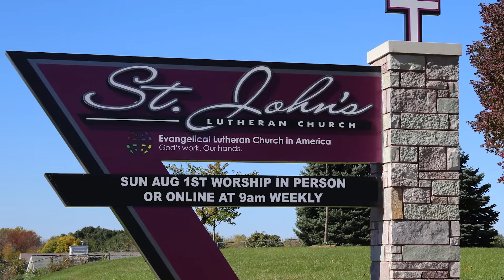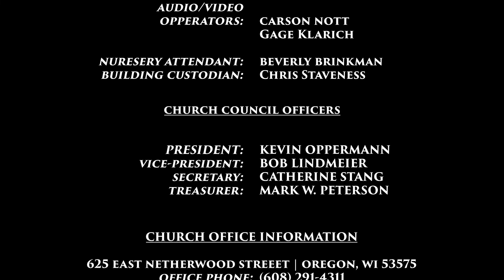2021-08-01 Sunday Service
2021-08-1 STJ 9:00am Sunday Service